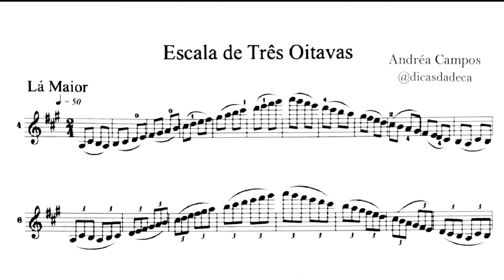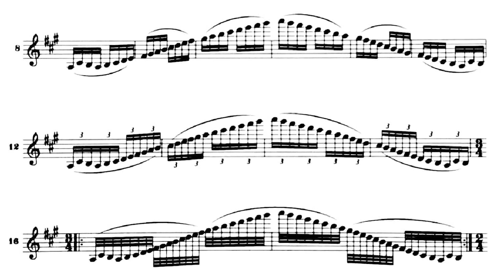ESCALA LÁ MAIOR 🌟 O VIOLINO ALÉM DO INSTRUMENTO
Escala de Lá Maior em 3 oitavas com aceleração.🎻

Gratidão aos queridíssimos Paulo Galvão @pgmusic.arranjos pela produção do áudio, e Hanry Dawson (Kaled da Silva Santos) pela produção do PDF. 🙏❤